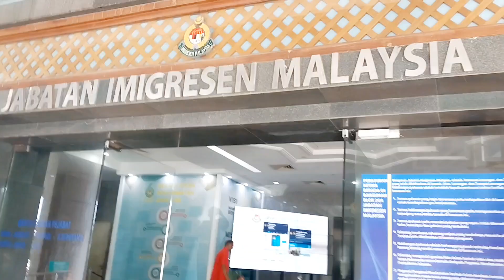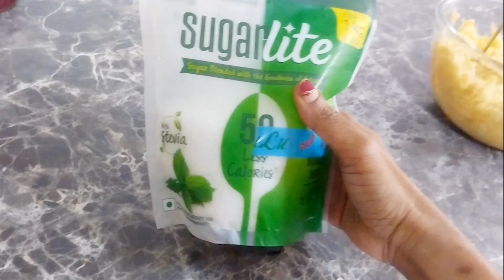vlog 3 || Kashmiri khawa Tea|| over ripped Banana uses ||full day vlog